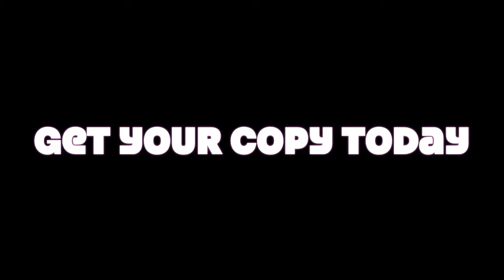Charles Lovjoy-Talkin bout Nothin Ttailer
Trailer for new single from Charles Lovjoy. Droppin' Feb.26th 2018